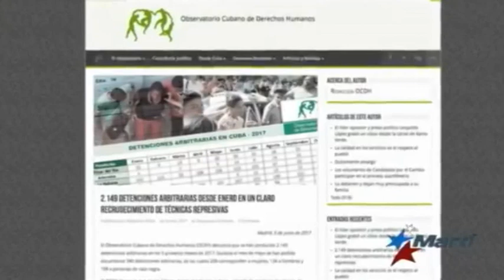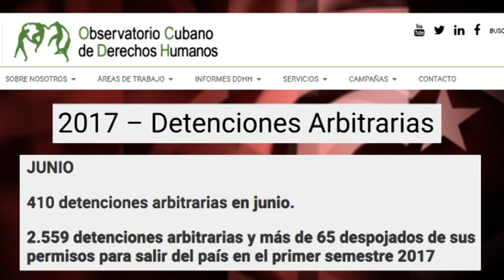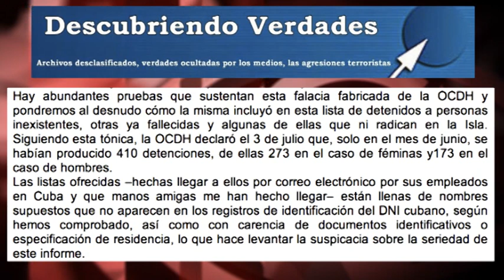Milagro represivo: en Cuba detienen de manera arbitraria a gente que vive… en EEUU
(+Italiano/Français/Português)
Miracolo repressivo: Cuba detiene, arbitrariamente, gente che vive... negli USA
Miracle répressif : A Cuba sont détenus de manière arbitraire des gens qui vivent… aux  Etats Unis
Milagre repressivo: Cuba detém arbitrariamente pessoas que estão... nos EUA!
¿Debe el gobierno de un pequeño país, bloqueado por la mayor potencia mundial, dar espacio de organización y expresión pública a quienes, pagados por dicha potencia, exigen ahogar más a su país? ¿O debe, de manera radical, anularlos políticamente manteniendo su actividad fuera de la ley? Es una pregunta que -por cierto- ahora también se hacen… en Venezuela.